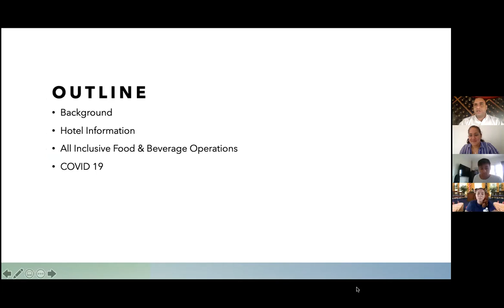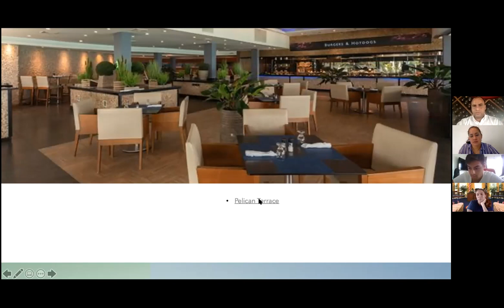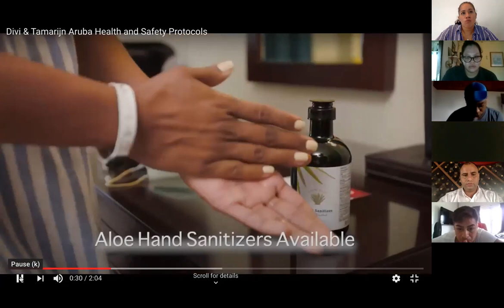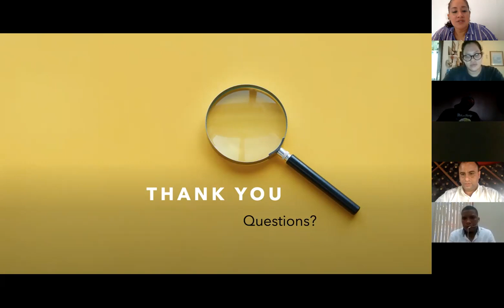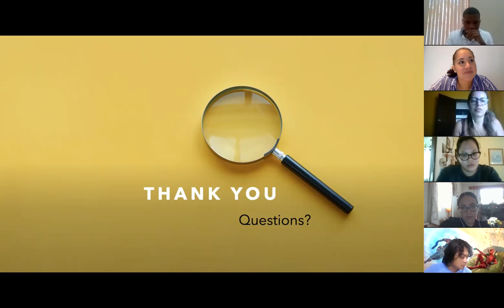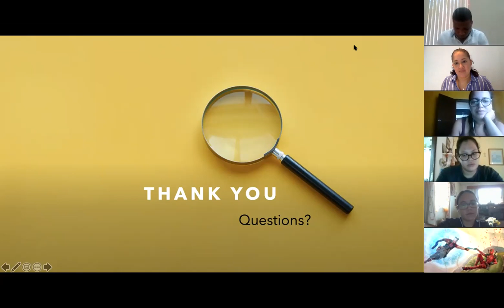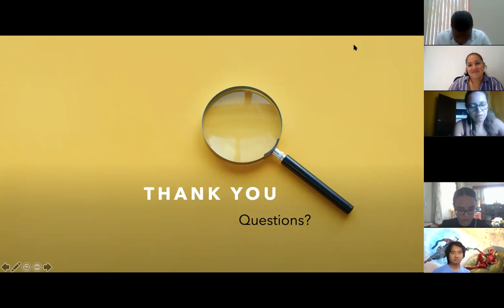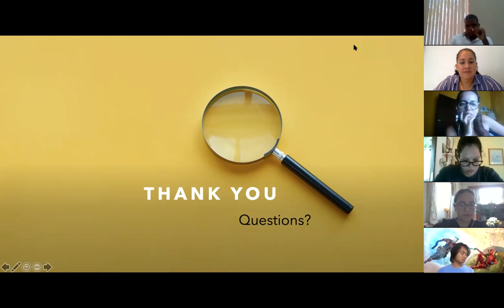Hotel Operations- Guest lecturer Freddy Zedan